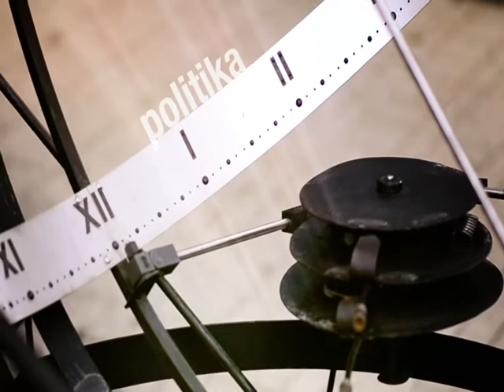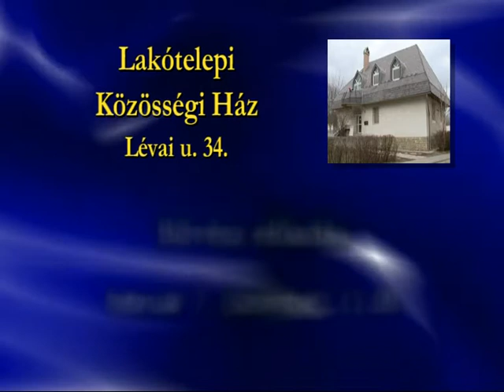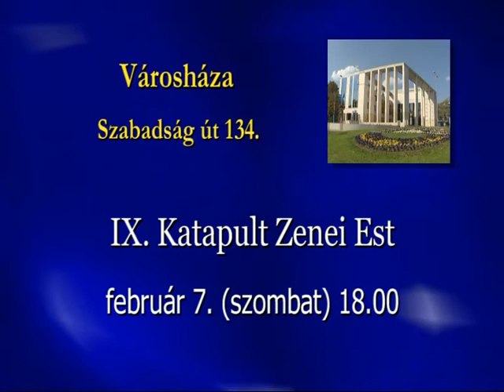150206 Városi Magazin